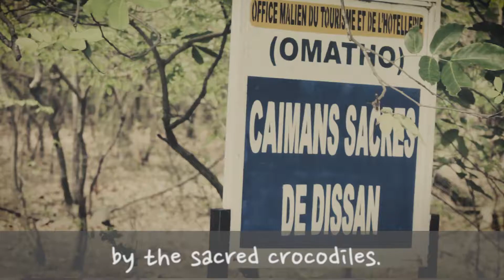The Origins of Dissan Village, Part II: "Crocodiles"" -- Nyogon: together teaser trilogy